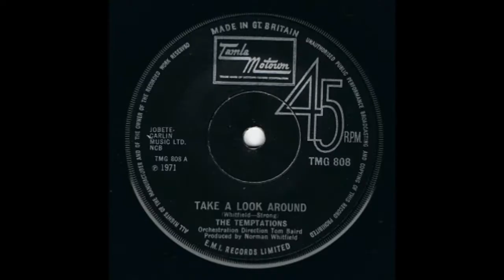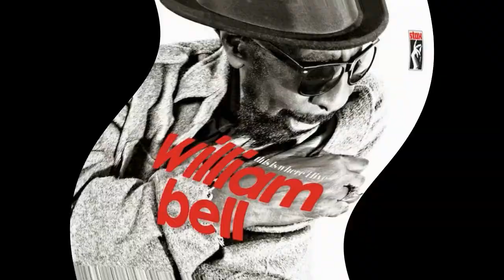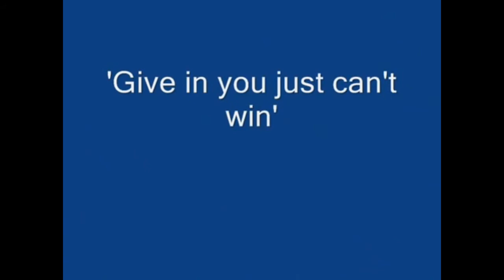LET ME LOVE YOU OOH ''' BY LYDIA FARRINGTON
TRIBUTE TO NORTHERN SOUL ARTIST !!! MOTOWN  & STAX
RECORDS & MUSIC .  SOME PEOPLE SEEM TO HAVE FORGOTTEN
WHERE THIS  MUSIC COMES FROM? AND THE PEOPLE THAT MADE  IT HAPPEN !!! HERE'S A REMINDER